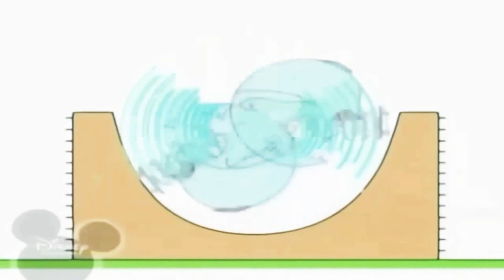14 травня 2021 р.